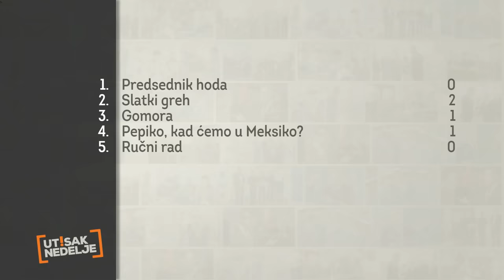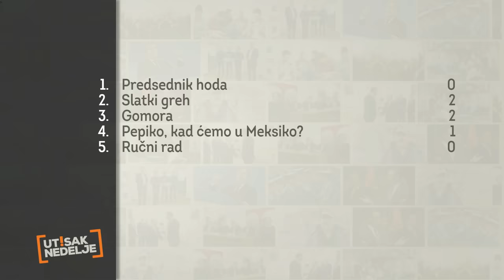Utisak Nedelje: Dragan Đilas, Duško Vujošević i Nebojša Romčević